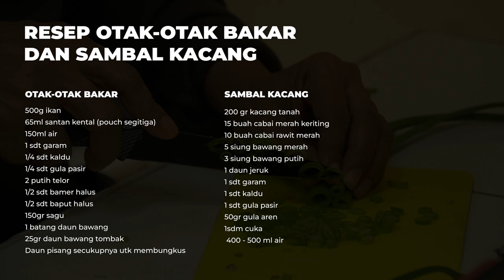MEMBUAT OTAK-OTAK BAKAR & SAMBAL KACANG| Pelatihan Pemula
CSR Sinar Mas Land bidang Ekonomi (SML UMKM Centre) menyelenggarakan Pelatihan Pemula kali ini dengan Membuat Otak-Otak Bakar pada 13 September 2023 di Ocean Park BSD.

Sebanyak 15 peserta sangat antusias mengikuti pelatihan ini dan semangat belajar Membuat otak-otak bakar dengan Ibu Trie. Harapannya setelah mengikuti pelatihan ini peserta dapat mencoba memulai membuka usaha sehingga dapat meningkatkan perekonomian para peserta.

Melalui kegiatan ini CSR Sinar Mas Land melalui SML UMKM CENTRE berkomitmen untuk memberdayakan masyarakat dan mendukung kemandirian ekonomi masyarakat sekitar.